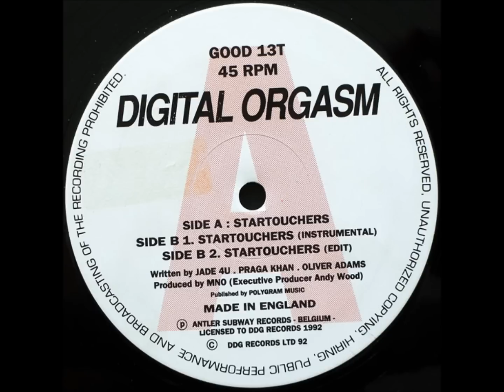digital orgasm - startouchers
digital orgasm - startouchers dead good records uk 1992 .produced by mno , written by jade 4u oliver adams and praga khan .  copyright antler subway records nv/dead good records published by polygram music distributed by revolver . no copyright infringement intended . oldskoolforever79 uploaded by master g